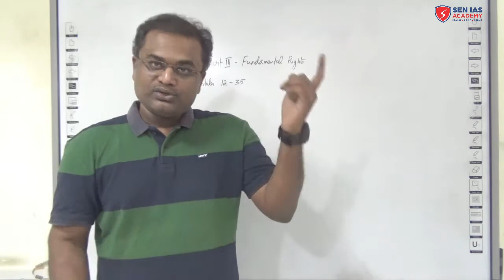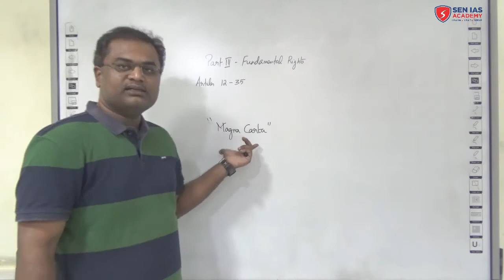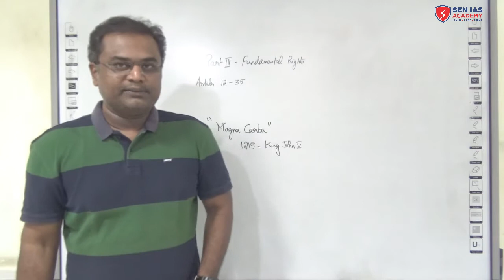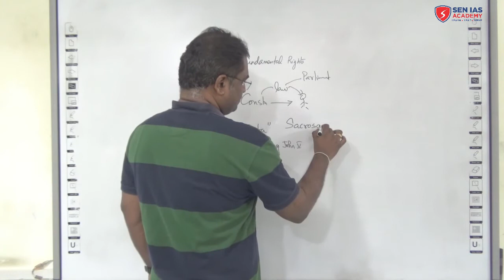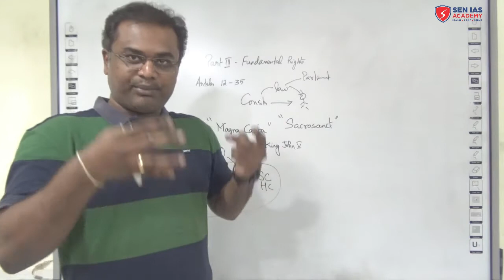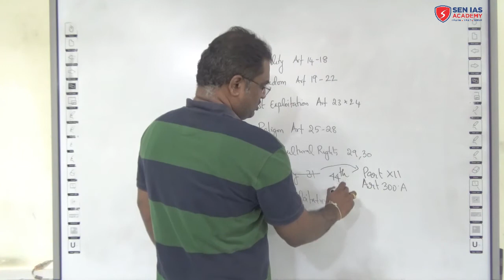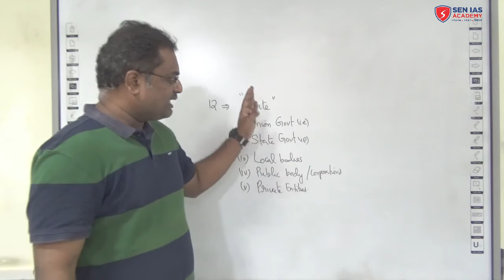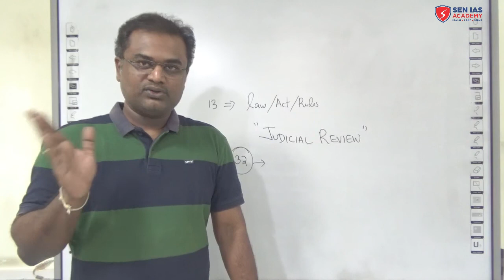SEN IAS ACADEMY| UPSC| TNPSC | Fundamental Rights Part 1 | Polity Class 10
In this video, our Director Mr. Sathish Sen gives introduction to Part III of the Indian Constitution - Fundamental Rights as well as its characteristic features